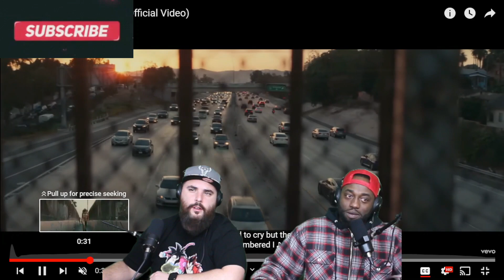Miley Cyrus - Flowers (Official Video) Reaction